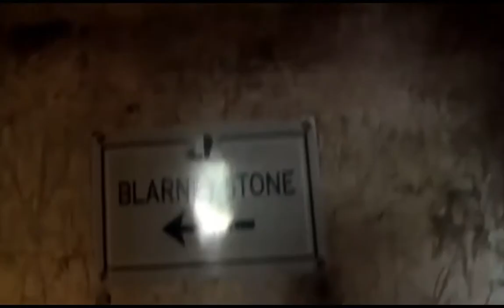Blarney Castle and it's famous Stone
Blarney Castle and its famous Stone